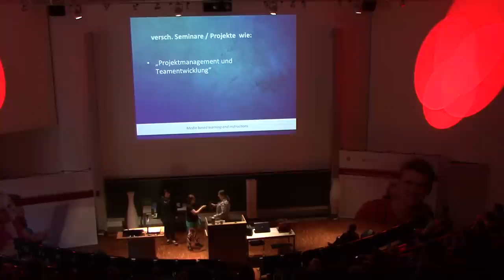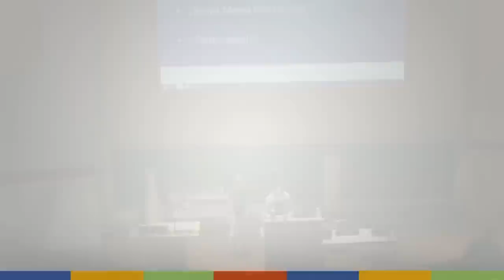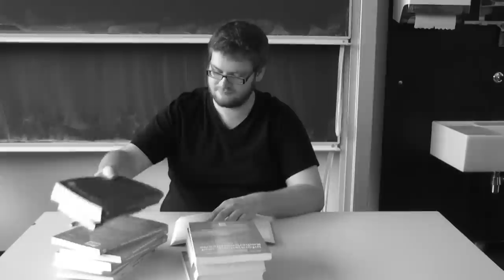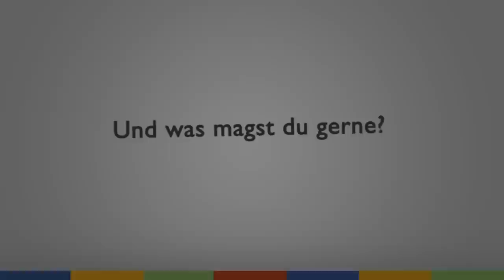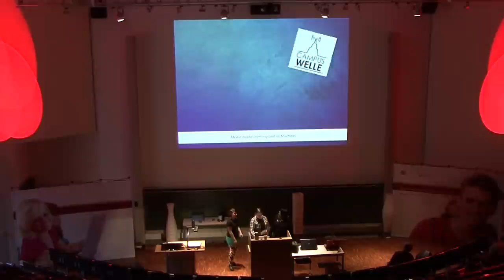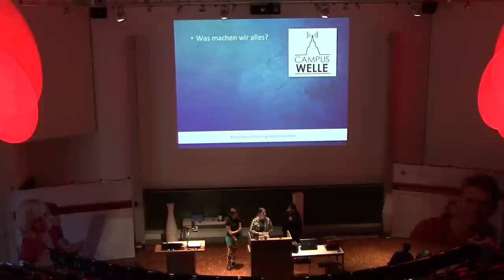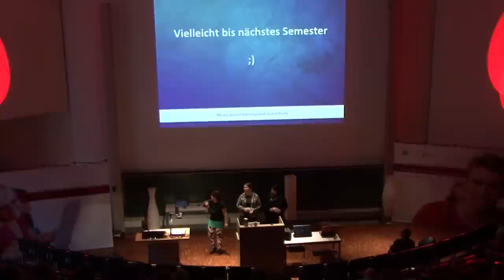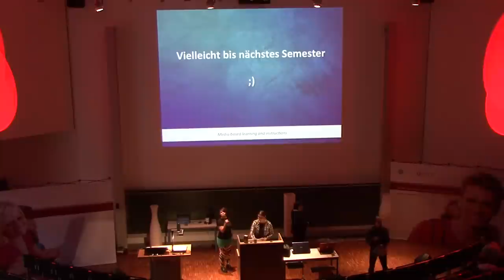Streiflicht 2013: Media based learning and instructions